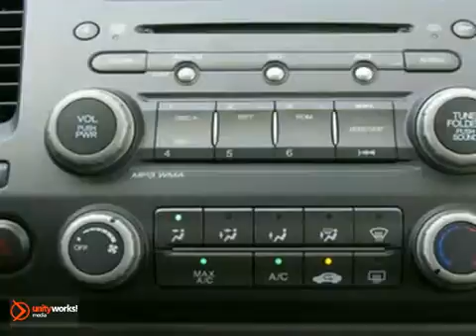2009 Honda Civic S2191 in Dallas TX Fort Worth, TX - SOLD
SOLD - If you are looking for real value on a great used car, Rusty Wallis Honda invites you to come in and test drive this 2009 Honda Civic, stock# S2191. We are conveniently located near Dallas TX Fort Worth, TX and known for our great selection, reliability and quality. Come take a look at this 2009 Honda Civic today.

Rusty Wallis Honda
12277 Shiloh Road
Dallas TX Fort Worth TX, video

Rusty Wallis Honda is a premiere Honda Dealer featuring a great selection of New, Used, and Certified Pre-Owned Honda Cars, Trucks, and SUVs. Rusty Wallis Honda is conveniently located in Dallas, TX and services the surrounding communities, such as Fort Worth, Plano, Frisco, Mckinney, Lewisville, Duncanville, and Garland.

Rusty Wallis Honda prides itself on excellent customer service and upholds the long standing reputation of the Rusty Wallis Auto Group. Whether you are taking advantage of a great APR Rate, Lease Special, Purchase Price, this Texas Honda Dealer will assist with your next purchase all while assuring a hassle free car buying experience.